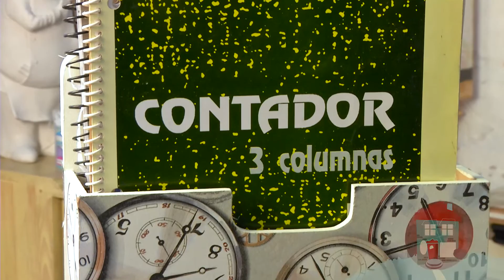Cómo hacer un revistero para papá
Hoy aprenderás a elaborar un práctico revistero para sorprender a papá en su día.